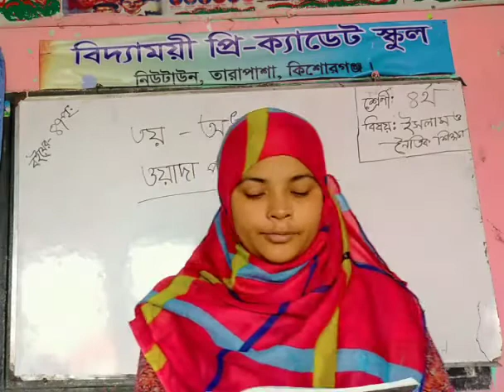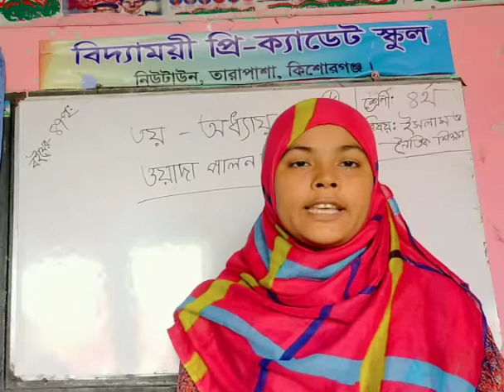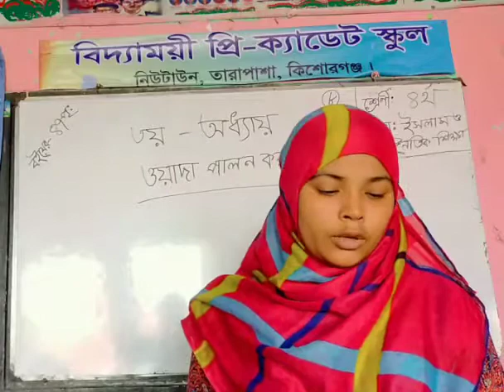Class-4 ( 17.07.2020 )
ইসলাম শিক্ষা